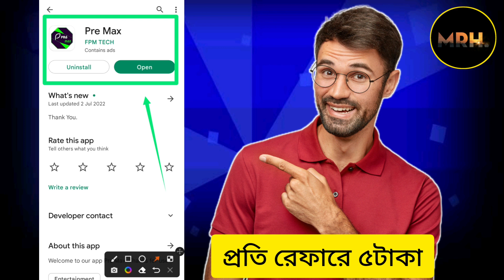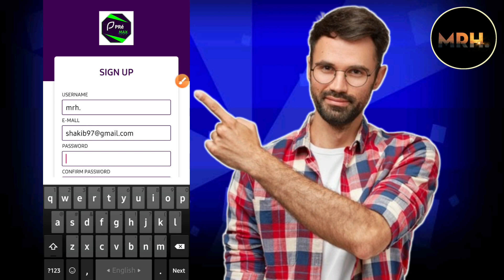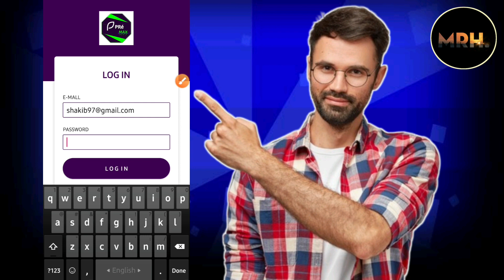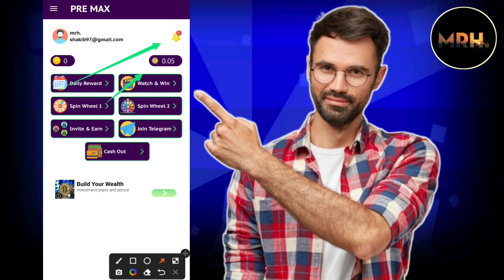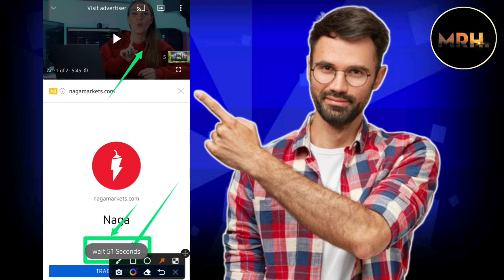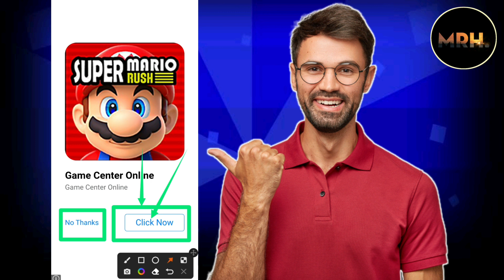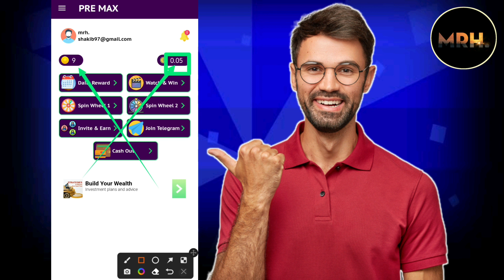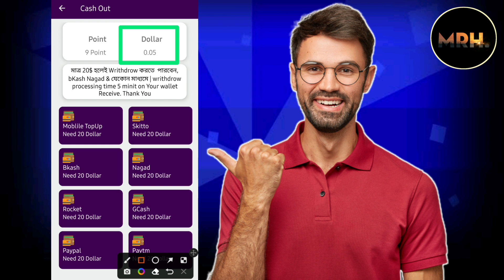টাকা ইনকাম করার app 2022 | pre max | রেফার করে টাকা ইনকাম 2022 | earning app | income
Video titel:- টাকা ইনকাম করার app 2022 | pre max | pre max app | রেফার করে টাকা ইনকাম 2022 | earning app | income

                              দ্বায়ী নই!!
_অ্যাপটির এডমিনের সাথে আমার কোনো সম্পর্ক নেই_!